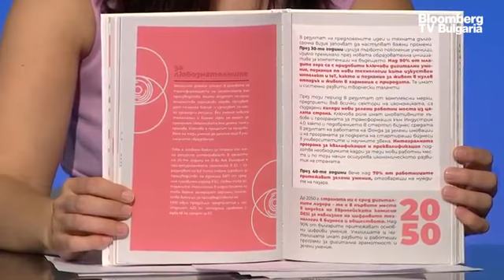Планът за бъдещето на България: по-зелен бизнес, рециклиране, иновации, стартиращи компании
Националният план за възстановяване и устойчивост е нужен както за България, така и за Европа. Минаваме през сериозен трансформационен процес, заради дигиталната свързаност, която налага изцяло нов модел на живот и на икономика, сподели Саша Безуханова, основател на MOVE.BG, в предаването „Бизнес старт“ с водещ Живка Попатанасова.